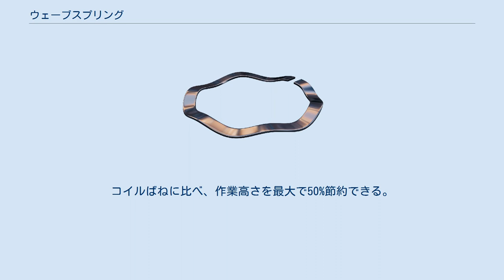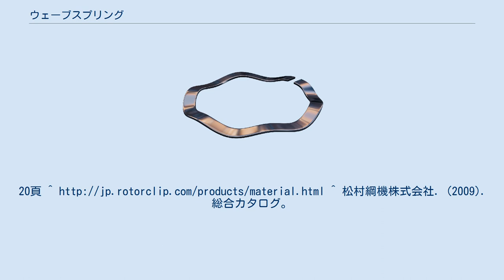ウェーブスプリング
単巻型ウェーブスプリング ウェーブスプリング（英: Wave spring, コイルウェーブスプリングとも）は、ばねの一種。
板状鋼線をらせん状に巻きながら波を加えることで完成する。
丸状鋼線をらせん状に巻いて作るコイルばね、もしくは皿ばねの代替品として使用が見られる。
 ウェーブスプリングには以下の特徴がある。
 ウェーブスプリングは、単巻型と多重巻型の2種類が存在する。
 たわみが小さく、軽荷重用途に使用される。
間隙タイプと重複タイプがある。
荷重要件に応じ、波数、板厚を変えることで対応が可能。
 たわみが大きく、ばね定数が小さい用途に使用される。
コイルばねに比べ、作業高さを最大で50%節約できる。
シム有りタイプとシム無しタイプがある。
幅広い荷重要件に対応している。
 ^ a b c d Rotor Clip Company., Inc. (2012). 製品規格カタログ. 14頁 ^ 松村綱機株式会社. (2009).総合カタログ。
20頁 ^ ^ 松村綱機株式会社. (2009).総合カタログ。
19頁